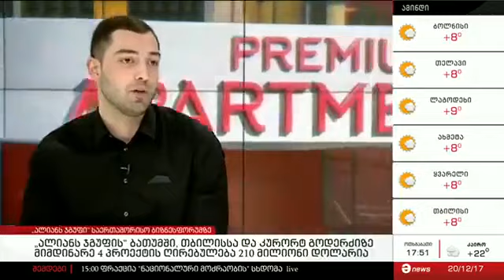,,ალიანს ჯგუფის" მიმდინარე პროექტები მაესტროს გადაცემაში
📣 „ალიანს ჯგუფის“ საერთაშორისო ურთიერთობების მენეჯერი, თემო ბიწაძე სტუმრად „მაესტროს“ ბიზნეს გადაცემაში, სადაც მან " ალიანს ჯგუფის" მიმდინარე პროექტებზე ისაუბრა:

1️⃣️ Alliance Palace – სასტუმრო ბათუმში
2️⃣️ Alliance Privilege – სასტუმრო ბათუმში
3️⃣️ Alliance Resort – სასტუმრო გოდერძის კურორტზე
4️⃣️ Alliance Highline – მრავალფუნქციური კომპლექსი თბილისში
📣 International Relations Manager – Temo Bitsadze, who was a guest in Maestro’s Business program, talked about the current projects of Alliance Group:

 1️⃣️ Alliance Palace – A hotel in Batumi
2️⃣️ Alliance Privilege – A hotel in Batumi
3️⃣️ Alliance Resort – A hotel on Goderdzi Resort
4️⃣️ Alliance Highline – A Multifunctional complex in Tbilisi

საქართველოს სამშენებლო კომპანიები | Thouse.ge |
ჩვენთან დაკავშირება: